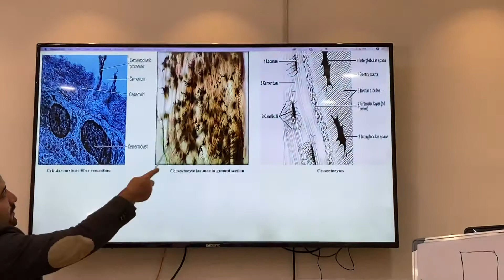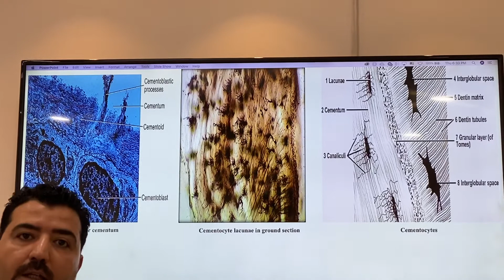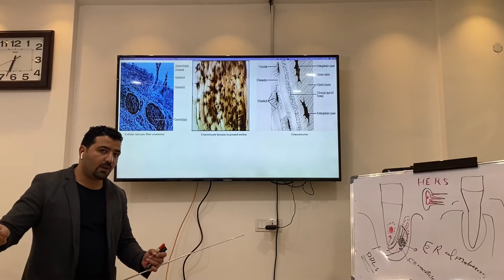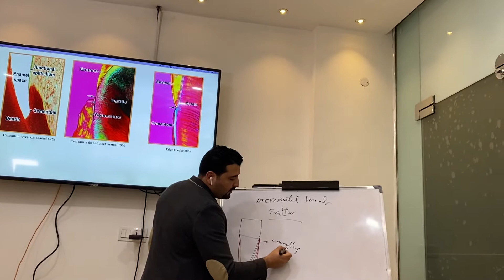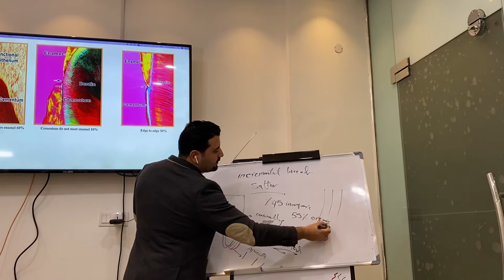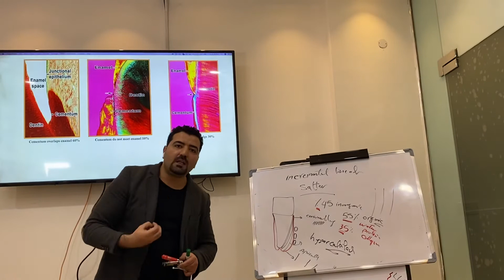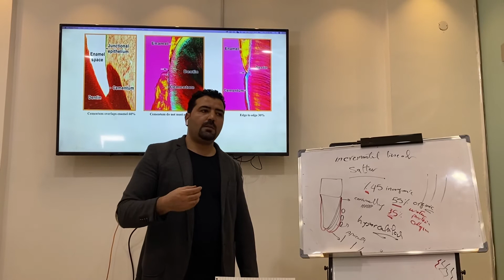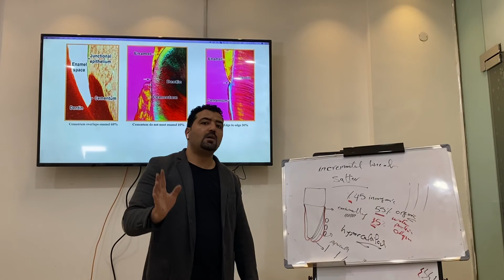Cementum 11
حسابي انستغرام وفيس بوك للاضافة واجابة اسئلتكم